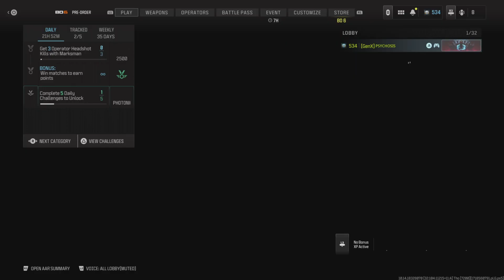Call of Duty HCTDM on Paris, 29 Kills 16 Deaths